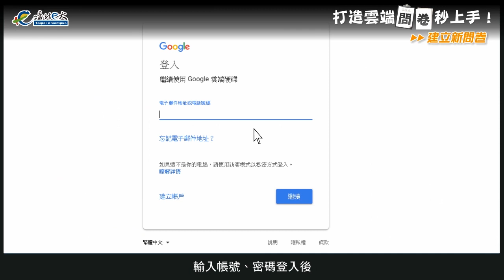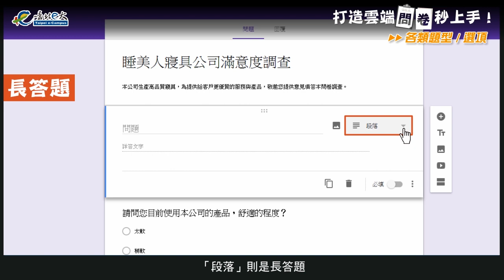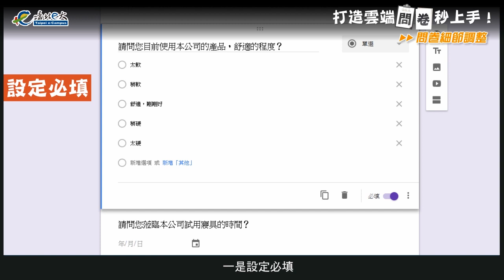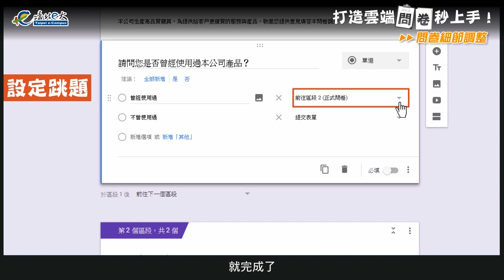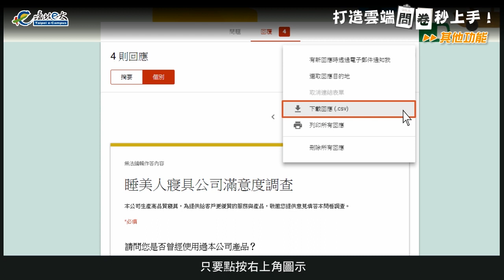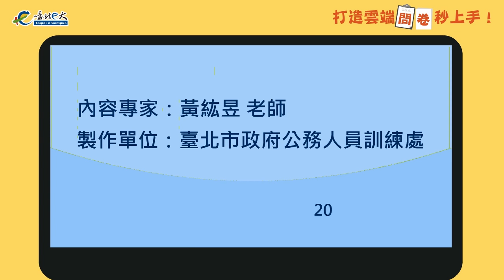【臺北e大微課程】打造雲端問卷秒上手